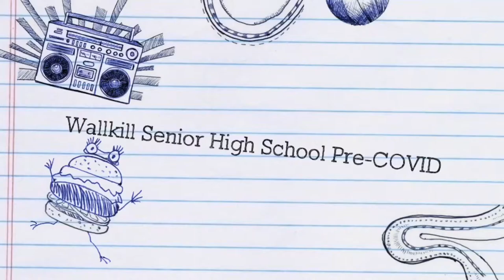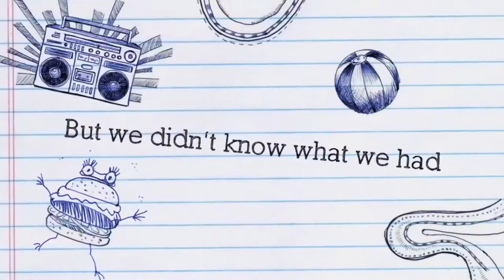Wallkill Senior High School Pre-COVID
My New York Times submission, if you would like to see the full video go to my channel!!!

-love sera